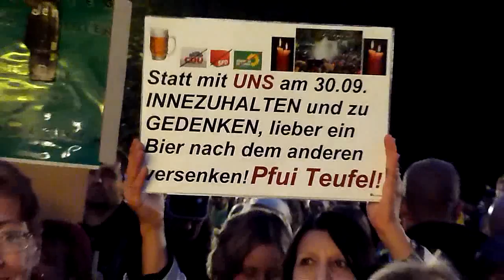Torsten Krill/Joo Kraus "Lenkungskreis Jazz" /1 - 191. Montagsdemo gegen Stuttgart 21 - 30.09.2013